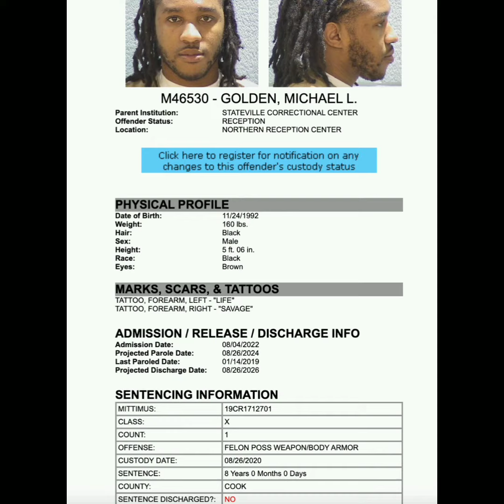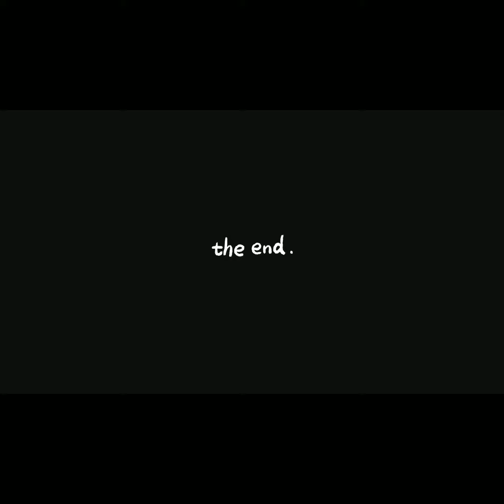Otf Boona Will be home 2026